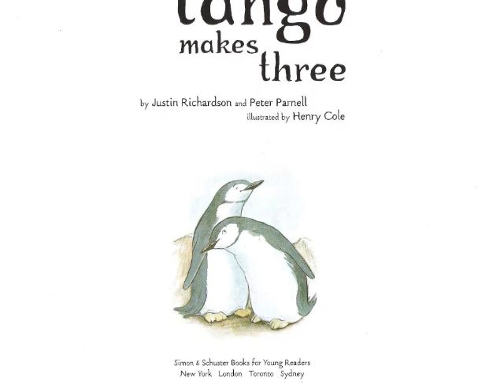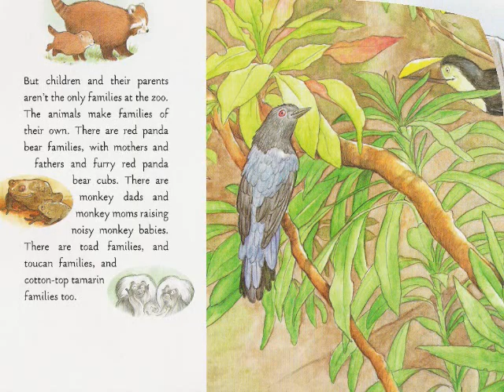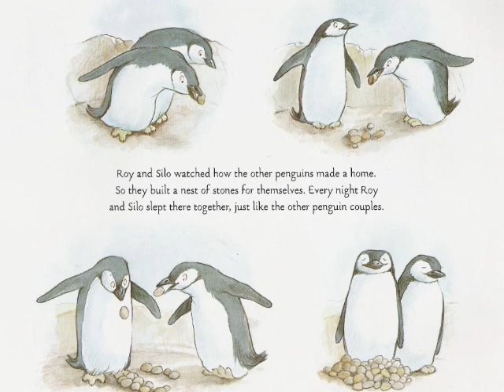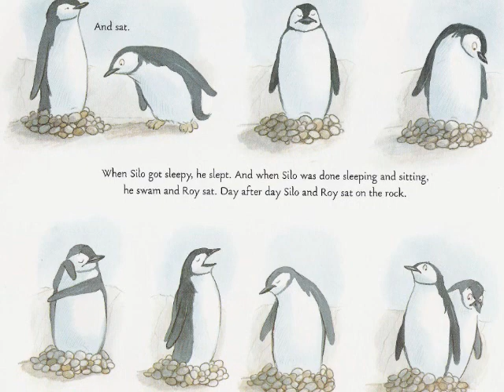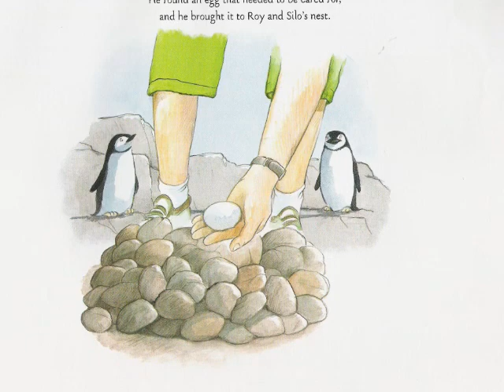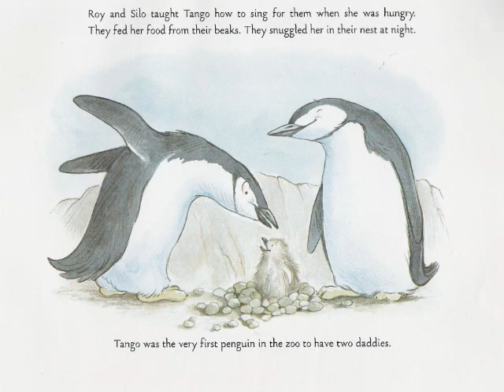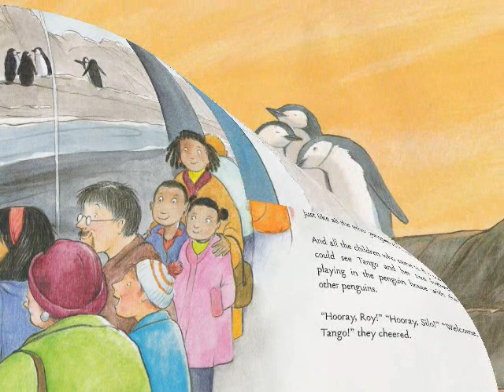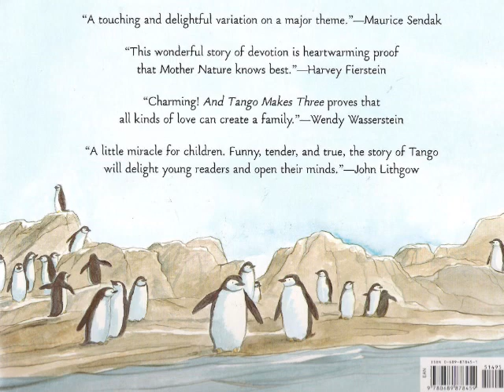And Tango Makes Three (Gay Themed Children's Book)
Unbelievably touching children's book!

Note: You are welcome to post comments on this video (in fact, please do!) but seeing as how this video is posted in hopes of CHILDREN viewing them, I have it set so that I have to approve comments. That way, messages full of hate, profanity, and inappropriate content won't be seen by children. Positive comments will be accepted, and even if you have a comment expressing that you don't think it's the best book, and have suggestions for better books to do... please leave those messages as well. They'll be accepted and I'll do my best to get any good children's book with a positive gay/lesbian/bisexual/transgender theme!